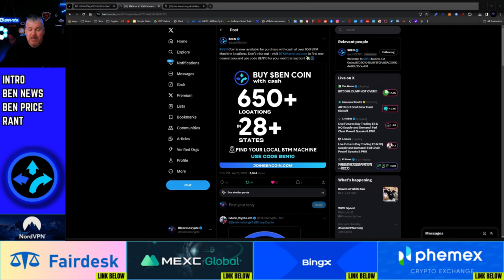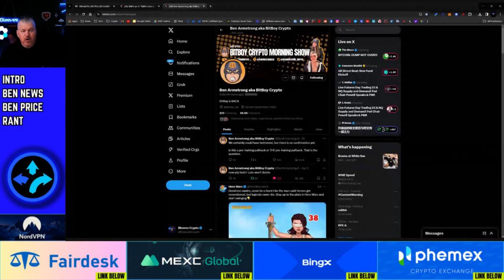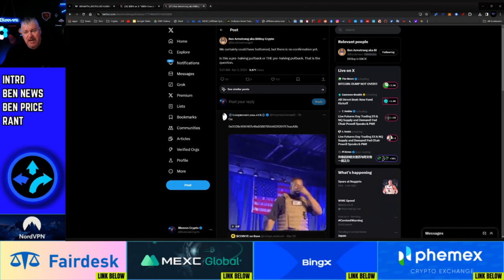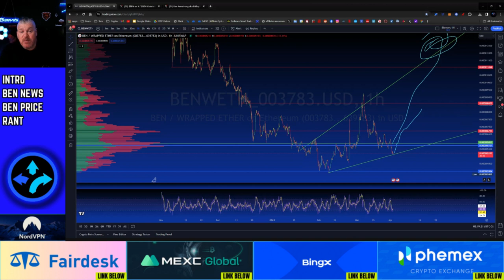BEN COIN AVAILABLE NATIONWIDE ON BTM MACHINES! STAKING SOON?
CRYPTO WALLETS
🪙 ERC-20 Wallet: 0xD507c4eEf733dfC3AB7A145b0367a867a6C45e0C
🪙 BTC Wallet: bc1qsu5c76jkw08a0eqkfkzgcfya99vle3kxe93a3u
🪙 Solana Wallet: FKQssfYgC2qrENwG2cyJyqH7hEYxFWH149zFrGx5Tuj8
🪙 Terra Luna Wallet: terra1ecl4l7yp5cqzgl0hdrlxp8lwjrr6epdv43scsc